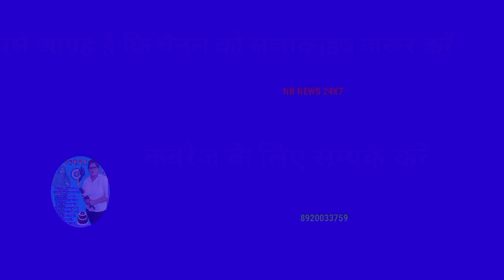किसान का अपमान, इंद्र मेघवाल का अपमान करके भी प्रधानमंत्री जी कैसे करते है राष्ट्रध्वज का सम्मान?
‎@Dhamm Path India #